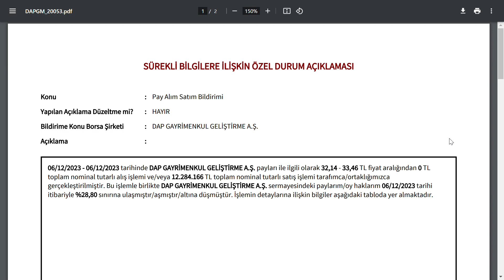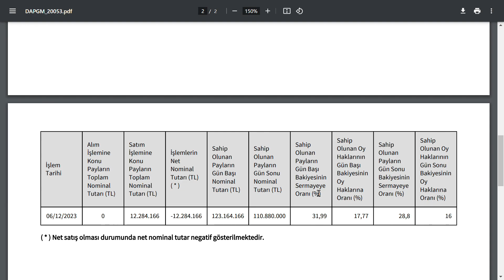ŞİRKET %50 DEN FAZLA DÜŞMÜŞTÜ BİR DE ÜSTÜNE 12.284.166 ADET ÜSTÜNE SATIŞ GELDİ | PARA TREND HİSSE